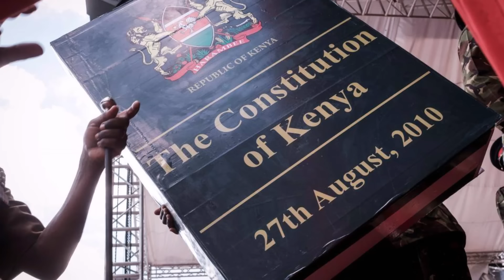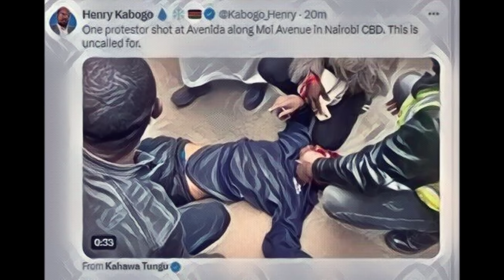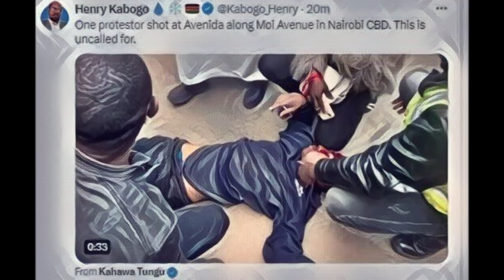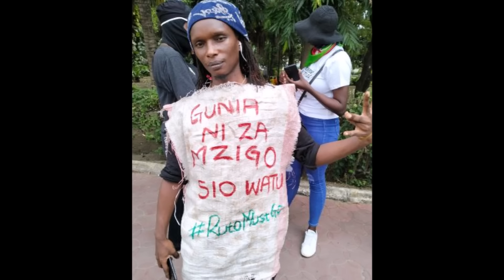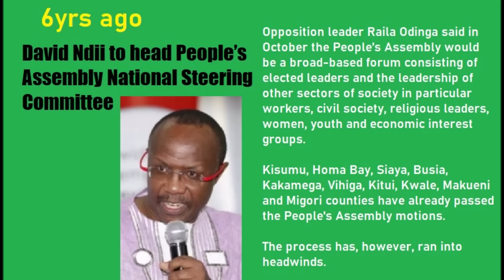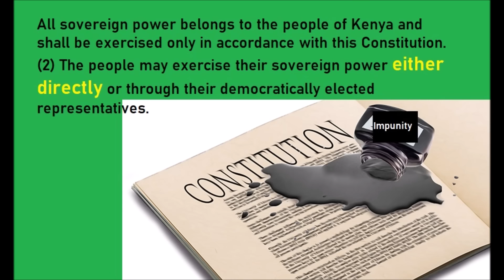The day after Ruto goes: In 2024 | Kenya news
The day after Ruto goes: In 2024 | Kenya news. Welcome to the latest Kenya news, Kenya politics and more analyzed by veteran Kumekucha Chris for the real inside story; There are those who believe that a constitutional crisis will unfold in Kenya if and when President Rutois forced out of office by the current ongoing serious pressure from GenZs. Actually, and maybe surprising for most, nothing can be further from the truth. A very revealing Kumekucha video.

Semi-annual support for Kumekucha: Mpesa 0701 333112 (goes to my assistant Carol Peter. OR